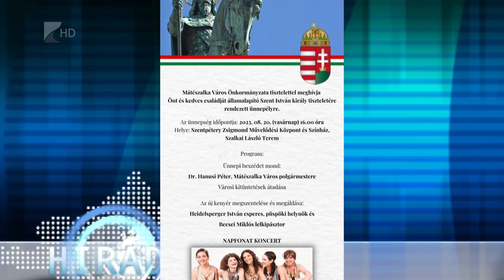Szent István napi programok a vármegyében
Az államalapítás ünnepe idén vasárnapra esik, így számos településen országszerte nem csak vasárnap, de az egész hétvégén ingyenesen látogatható ünnepi programokkal várják a közönséget. Szabolcs-Szatmár-Bereg vármegye települései között is akadnak olyanok, amelyek nem vasárnapra, hanem szombatra időzítik a rendezvényeket, sőt van, ahol kétnapos programsorozattal készülnek a hétvégére.